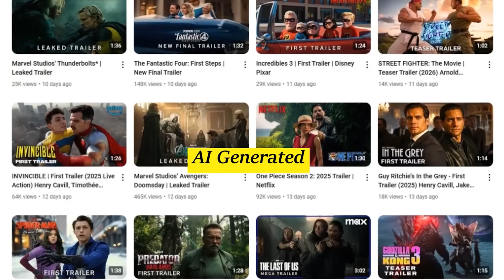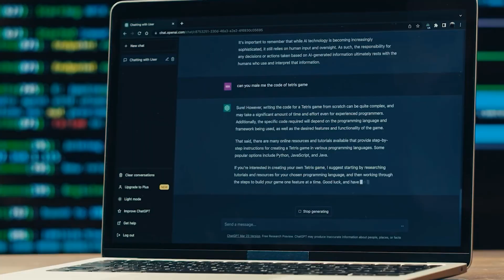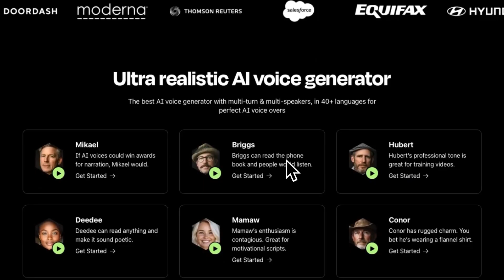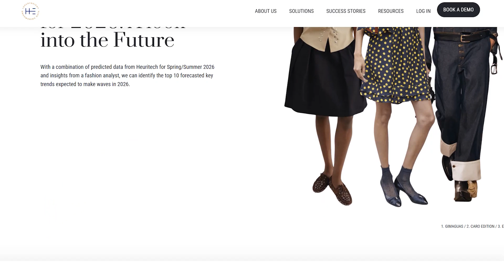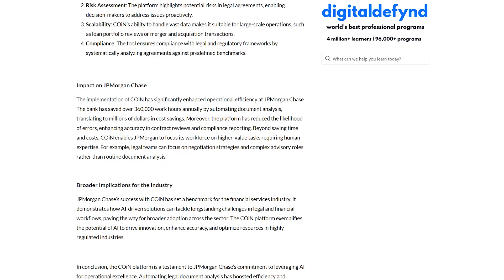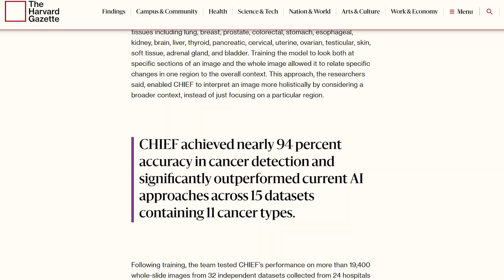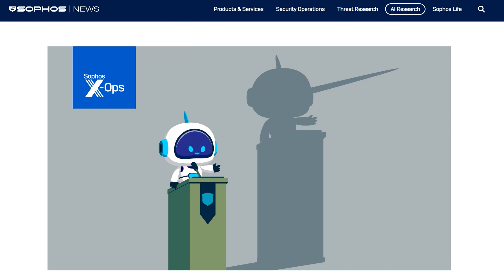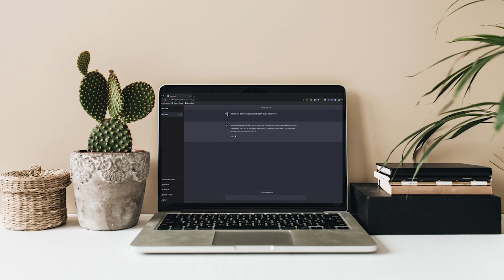AI Has Gone Too Far!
The world is changing fast and artificial intelligence is already shaping everything around us. From news and Netflix recommendations to ai in business and ai automation business. Machines now drive decisions, forecasts, and even fashion. Generative AI, diffusion models, and neural networks power AI content, AI video, AI music, and AI voice, making face swap and hyper-realistic deepfake possible. Giants like Google and OpenAI release breakthrough models such as ChatGPT, redefining creativity and communication.
AI tools boost companies, banks, and healthcare, while AI therapy supports millions of people with mental health. We’re standing at the edge of future technology, where leaders like Elon Musk warn about the risks of AI consciousness and the global AI race.
But beyond the dangers, AI also brings opportunities: safety, efficiency, and brand-new horizons. In this video, we’ll explore how artificial intelligence already controls so much of our daily lives and what’s coming next.